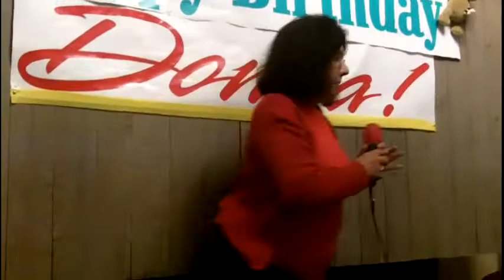Corazon De Acero by Mary Martinez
Recorded Live in Montebello, California. Mary Gives her all with this Cumbia Song.